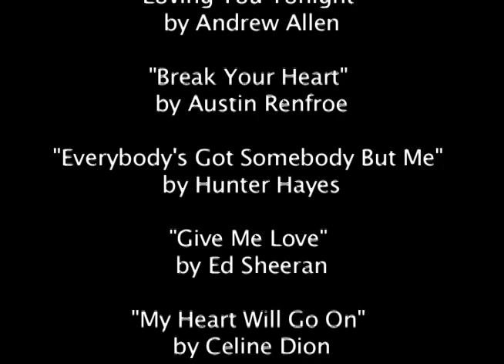Love On the Hill: The Bachelorette Edition, Episode 2: Meet The Girl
Terror Tv Presents: Love on the Hill: The Bachelorette. Who will she chose?